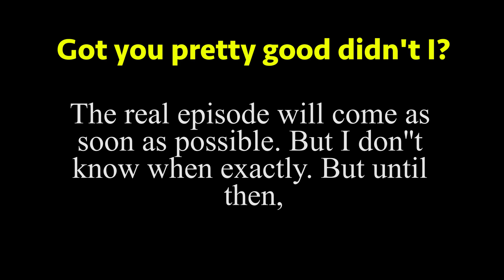Thomas the Model Trainz Engine (April Fools)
Thomas met a bus who briefly appeared in the prologue and challenged him to a race.